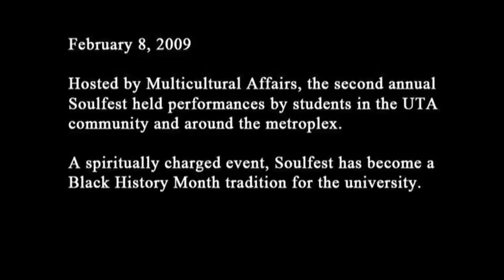Soulfest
Hosted by Multicultural Affairs, the second annual
Soulfest held performances by students in the UTA
community and around the metroplex.

A spiritually charged event, Soulfest has become a
Black History Month tradition for the university.